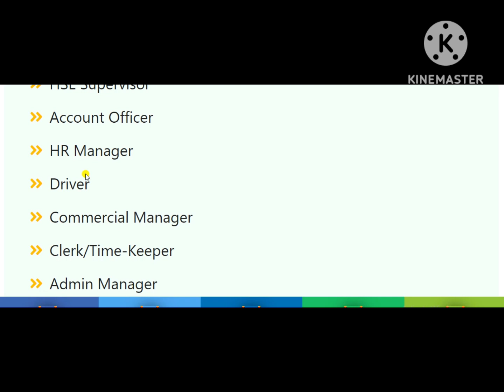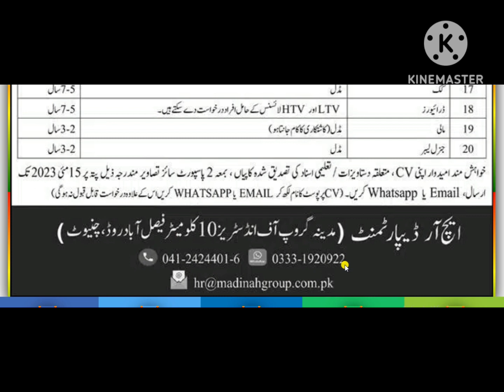Madina Group Of Industries Jobs 2023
madina group of industries jobs

job in faisalabad for male 2023
madina sugar mills jobs
fic jobs 2023
cardiology hospital jobs 2023
fresh jobs in faisalabad
chenab club faisalabad jobs
faisalabad jobs group